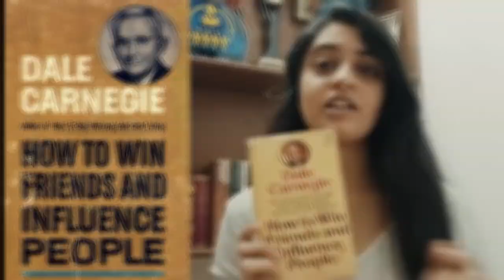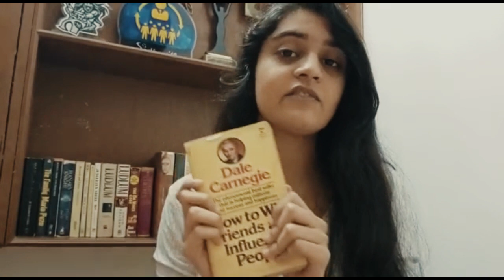The Reading Room Project - Muskaan Nahar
Muskaan Nahar shares what she's learnt from the book How To Win Friends And Influence People by Dale Carnegie.